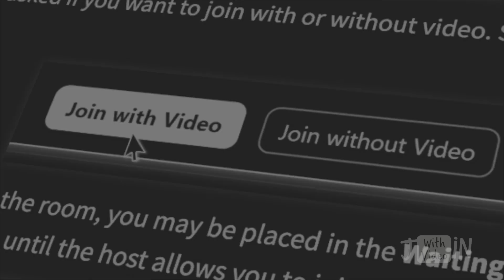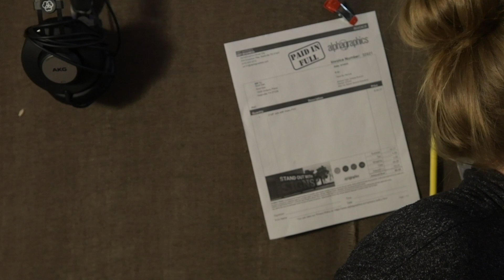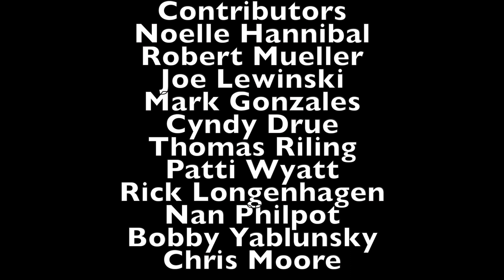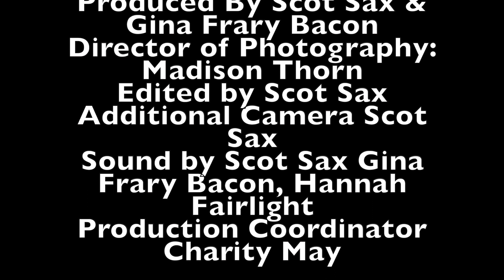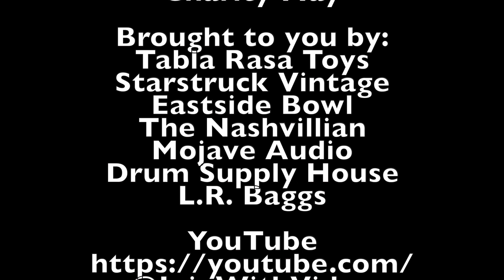Join With Video August 5th 2023 Broadcast on CBS/Channel5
Special Guests Angel Snow, Mike Viola and Trapper Schoepp!

A music-centric sketch variety televison show criticques have called “Jerry Lee Lewis meets Jerry Lewis”.
Well, ok one critique called it that. And that critique was us. Hosted by Grammy-winning songwriter/filmmaker Scot Sax
and radio show (WFMU) personality Gina Frary Bacon along with director of photography Madison Thorn